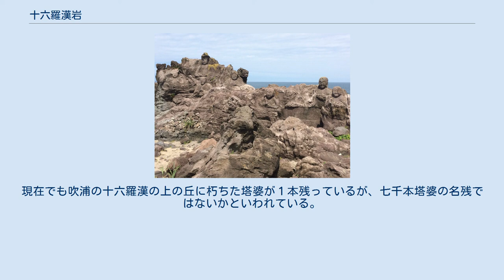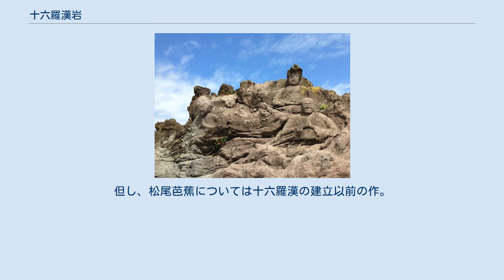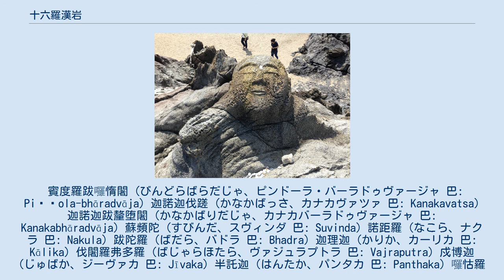十六羅漢岩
十六羅漢岩 十六羅漢岩 十六羅漢岩 (じゅうろくらかんいわ)は、山形県飽海郡遊佐町にある22体の磨崖仏の総称。
地元の吹浦海禅寺の21代寛海和尚が、仏教の隆盛と衆生の救済、事故死した漁師の供養と海上安全を願って、1864年から5年の年月をかけ、1868年に完成させた。
水産庁による「未来に残したい漁業漁村の歴史文化財産百選」に選出されている。
 十六羅漢岩の一部 元治元年 (1864年)、近隣の吹浦海禅寺の21代寛海和尚は、仏教の隆盛と衆生の救済を願って、あるいは落命した漁師の供養と海上安全を願って、造佛を発願し、地元の石工を集めて指揮し、5年の歳月をかけて、明治元年 (1868年)に22体の磨崖仏を完成させた。
寛海和尚は、造佛のための費用を工面するため、近隣在郷の協力のみならず酒田方面まで托鉢を行い資金を集めた。
資金が1～2両集まるごとに石工に造佛を依頼していたため、磨崖仏は5年の間に順次造られていった。
磨崖仏の完成を見た後、明治4年 (1871年)7月に寛海和尚は自身が守り仏になるため、羅漢岩の傍らの海に身を投じ、71年の生涯を閉じた。
 磨崖仏は、十六羅漢の像に、釈迦牟尼仏、文殊菩薩、普賢菩薩、観音菩薩、舎利佛、目連の6体を加えた22体ある。
また、仏像ではないが、獅子の像も彫られている。
全ての石像が海岸の岩場に存在し、満潮時や高潮の時には長年日本海の荒波に洗われる状態にあるため、磨耗、崩落が進んでいる。
海禅寺25世住職の五十嵐擧一和尚は、「形あるものは、いつかは無くなります。雨風や波で風化していくのが自然なことでしょう」と語っている。
一体一体は小さいが、これだけの規模で磨崖仏が集中して刻まれているのは日本海側では珍しく、貴重な歴史史跡と言える。
 吹浦は港町であり、古くから漁業を生業とするものが多く、遭難した漁師の供養、諸精霊の供養、海上安全の祈願が十六羅漢岩で行われるようになり、完成から150年経った現在も受け継がれている。
毎年7月の最終土曜日に十六羅漢まつりが開催され、海上安全祈願式典が開かれている。
この時期は、毎年海水浴シーズンと合わせて7月から8月にかけて夜間のライトアップが行われている。
また、最近は周辺の観光地化整備が進み、歌碑や句碑が立つ展望台からは遠く飛島や日本海に沈む夕日が望むことができる。
 遊佐町一帯は鳥海山の山域にあたり、十六羅漢岩もかつて鳥海山が噴火した際に日本海に流れ出した安山岩溶岩で形成されている。
 東北日本一帯は日本海東縁変動帯に近く、浅発地震発生地域にあたり、過去の歴史を遡っても数多くの地震が起こっている。
中でも東北地方の日本海沿岸地域は有史以降マグニチュード7前後の大地震が記録されており、能代地震、象潟地震など、地震によって顕著な地形変化を伴った例も多い。
1804年 (文化元年) に発生した象潟地震 (M=7.1) はこれらの地震の代表的な一つであり、松尾芭蕉によって "東の松島、西の象潟" と讃えられた景勝地 "象潟" の海岸隆起が有名である。
象潟地震の地震被害域は広範囲に及び、本地震に伴う地形変化、特に土地の隆起量について調べた今村明恒の1935年の調査によると、象潟町小砂川から仁賀保町芹田にいたる約20kmの海岸沿いで、120～310cmの隆起量を観測している。
これによると、女鹿では90～100cm、十六羅漢岩のある吹浦地域では、不明瞭ながら90cmの隆起があったと推定されている。
 吹浦西浜海岸は遠浅の砂浜が広がっており、月光川河口にある吹浦漁港を越えた北側の海岸は鳥海山の裾野が日本海へ落ち込むところにできた磯へと変わり、その最初の磯が「十六羅漢」の磯にあたる。
十六羅漢付近は岩の間に砂が貯まっており、直径6.5mm以下の淡褐色の砂礫で、粒子の種類は安山岩片、軽石、石英、雲母などの火山性の砂礫に貝殻などが混ざっている。
 曹洞宗は鎌倉時代の道元を開祖とする日本仏教の宗派で、鎌倉仏教、禅宗の一つである。
歴史的に曹洞宗においては、釈迦如来を本尊に仰ぎ、正法護持と弁道円成に対する念が強く、羅漢信仰も盛んであった。
羅漢信仰の対象は主に十六・十八羅漢で、よく奇瑞をあらわすと信じられていた。
やがて時代が下ると共に、日本古来の山神地祇、鬼、動物等の霊験、あるいは仏法護持、守護、参学といった信仰が拡大されていった。
信仰の担い手は専ら僧俗及び居士大姉といった特定信者であった。
社会体制的に不安定な中世においては、僧宝中心的な十六羅漢や...